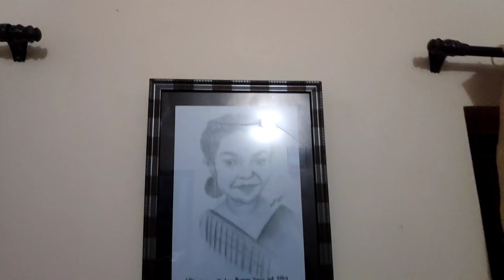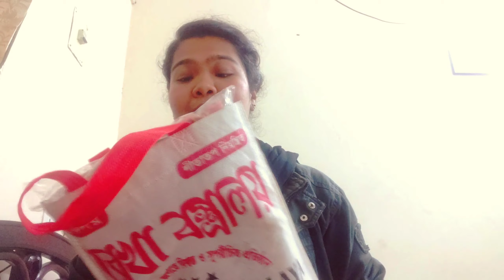gifts 😇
hey this is pritha here my another video enjoy your watching thank you 😇